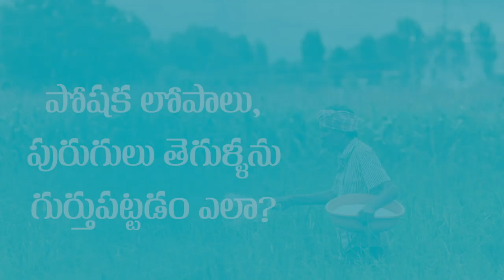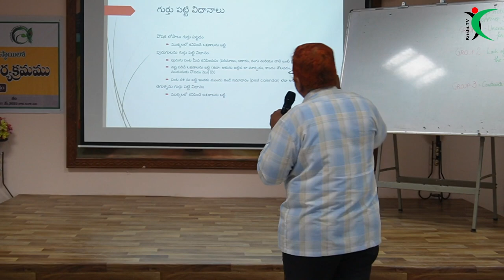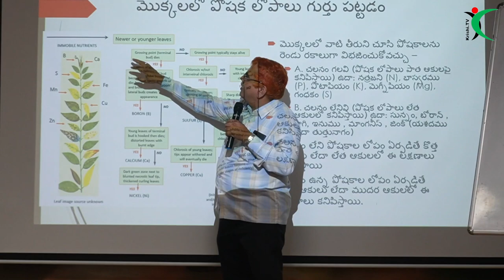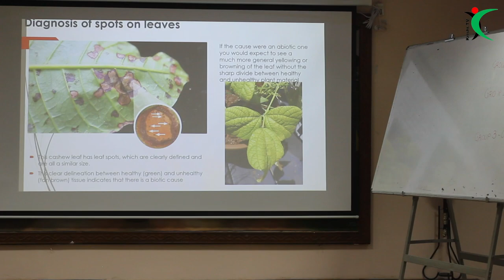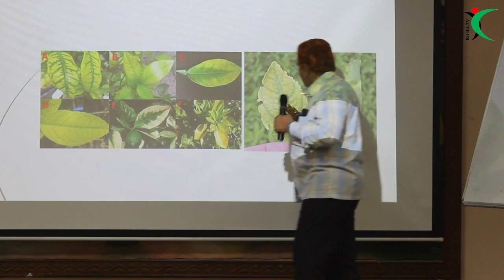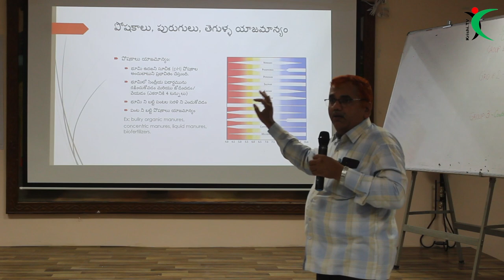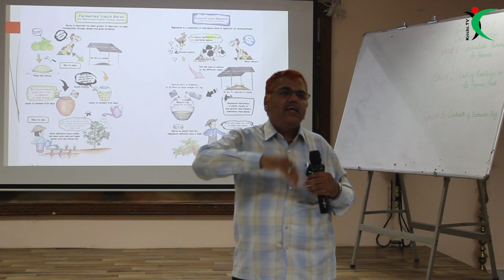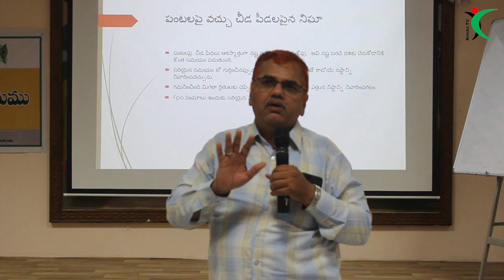పోషక లోపాలు పురుగులు, తెగుళ్ళను గుర్తుపట్టడం ఎలా?